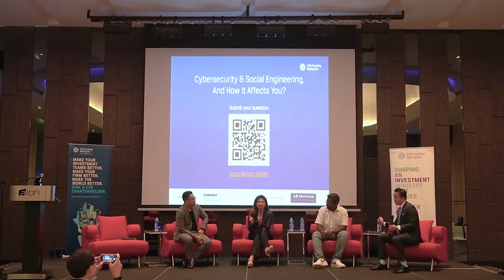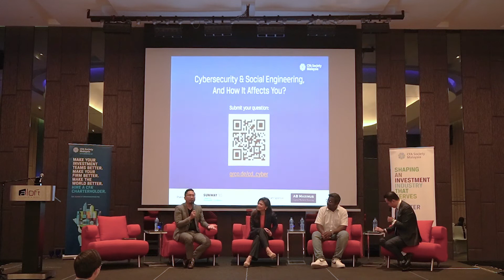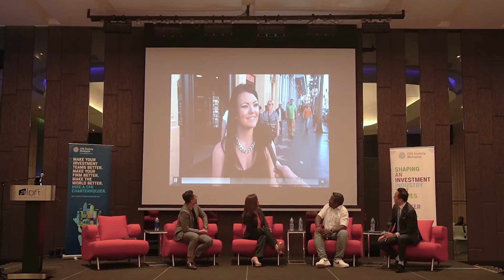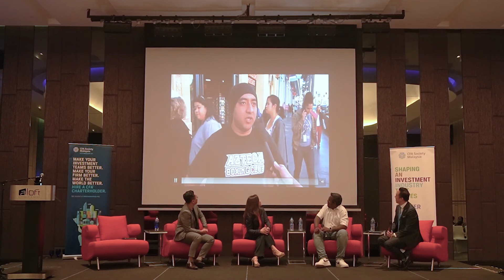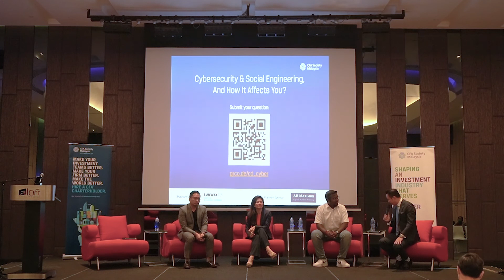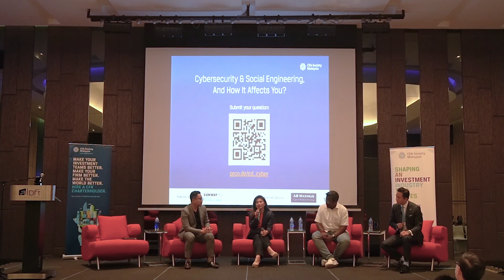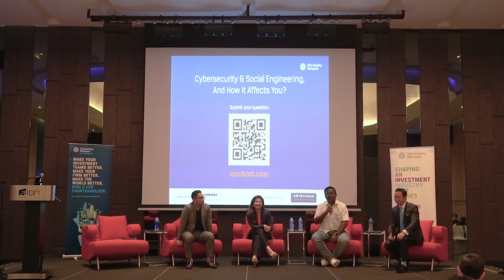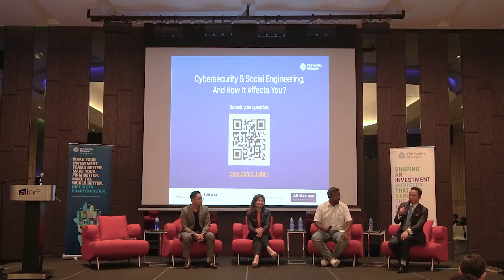CFA Society Malaysia Career Day 2022: Cybersecurity & Social Engineering, and How It Affects You?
Join us to go behind-the-scenes with the experts to discover what happens after you click on a link, download an app or log onto a website. Learn what the latest social engineering tactics are and how to avoid the "It-Cannot-Happen-To-Me" syndrome.

Speakers:
1) Dr. Carrine Teoh, Chief Strategy Officer, Bond Holdings
2) Khairul Naim Zainal Abidin, Deputy Managing Director, Nexagate
3) Vikneswaran Kunasegaran, Vice President, Security Assessment, FIRMUS™

Moderator: Dominic Hua, CFA, Director, CFA Society Malaysia